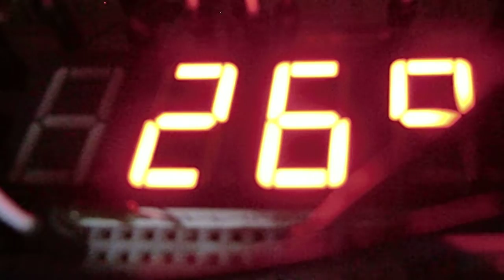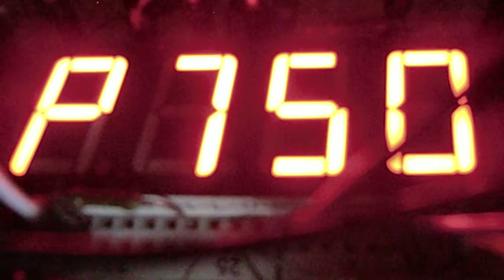Будильник, барометр, термометр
ATMEGA8, BMP180, DHT-11, LED